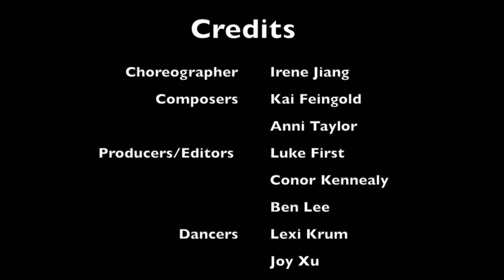Untitled Dance Music Video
Choreographer: Irene Jiang
Composers: Kai Feingold & Anni Taylor
A film by: Luke First, Conor Kennealy, Ben Lee
Performances by: Lexi Krum and Joy Xu